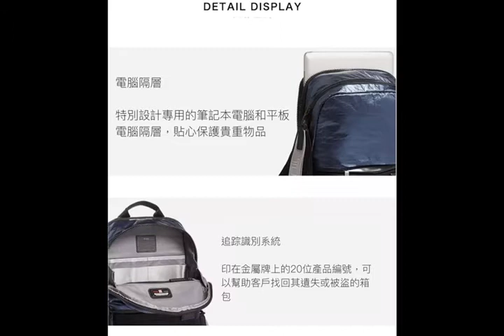【 TUMI 】0798676GYEM / NVY Nottaway Backpack